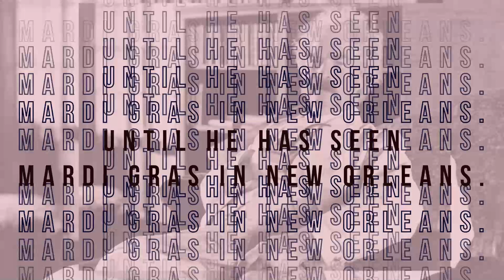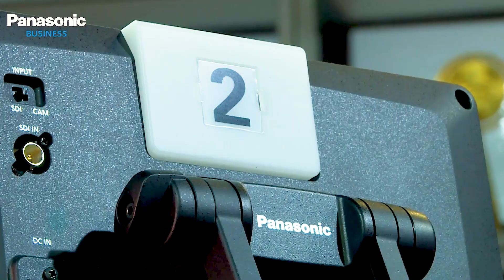KING CAKE - SCENE 1 - STEREOTYPES OF MARDI GRAS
What are the most common stereotypes of the New Orleans Mardi Gras? Explore what most people think they know about it. Where did those perceptions come from?